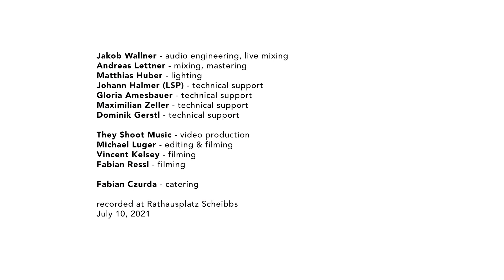LYLIT - Blocks @ INTERTONALE #6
Opening Concert of INTERTONALE #6 recorded at Rathausplatz Scheibbs (Austria) on July 10, 2021

LYLIT
feat. Anja Obermayer & Ricarda Oberneder - backing vocals

INTERTONALE Band
Sabine Affengruber - clarinet
Monika Ciernia - alto saxophone
Irene Kraus - tenor saxophone
Kerstin Gruber - trumpet
Clemens Hofer - trombone
Tobias Pöcksteiner - double bass
Raphael Meinhart - mallets

Arnold Zamarin - arrangements

Jakob Wallner - audio engineering, live mixing
Andreas Lettner - mixing, mastering
Matthias Huber - lighting
Johann Halmer (LSP) - technical support
Gloria Amesbauer - technical support
Maximilian Zeller - technical support
Dominik Gerstl - technical support

They Shoot Music - video production
Michael Luger - editing & filming
Vincent Kelsey - filming
Fabian Ressl - filming

Fabian Czurda - catering